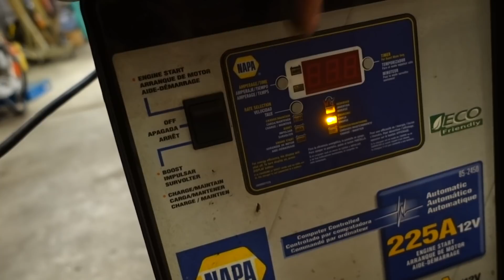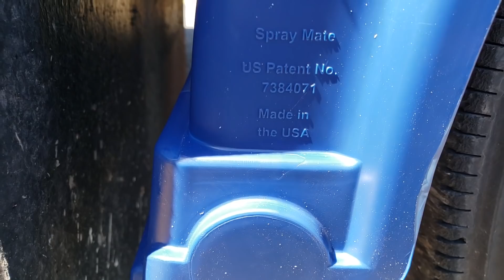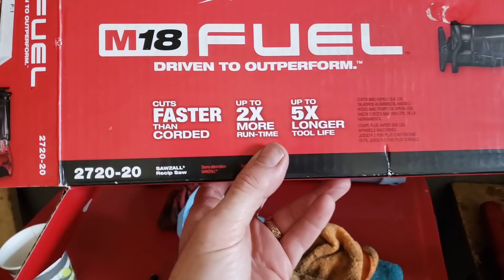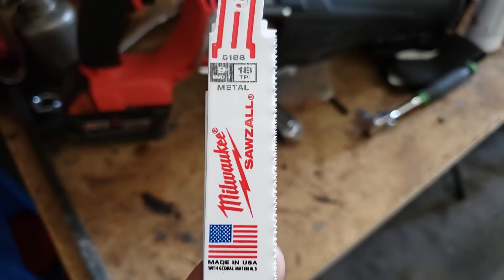Установка крыльев на 2019 Volvo VNL 860 и прицеп